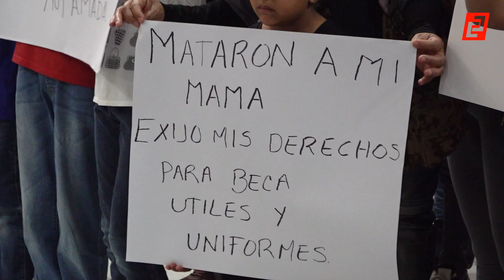Manifestación de familias de desaparecidos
Con manifestación logran que Municipio se comprometa a donar útiles a colectivos. Personal del DIF municipal intentó impedir este llamado de atención contactando a familias hasta esta mañana para prometerles apoyos.